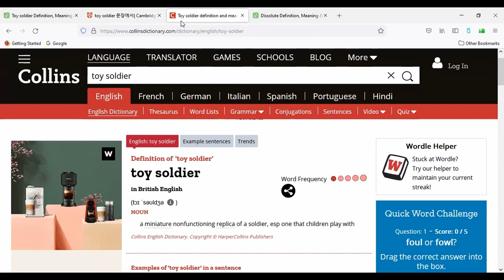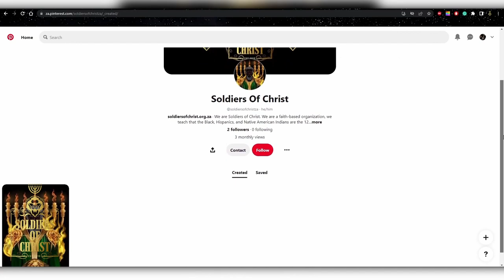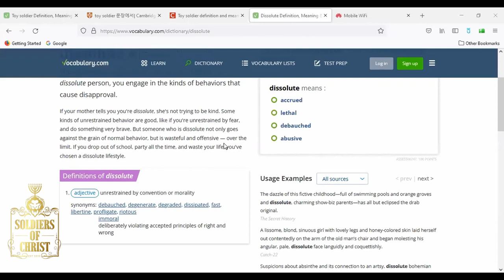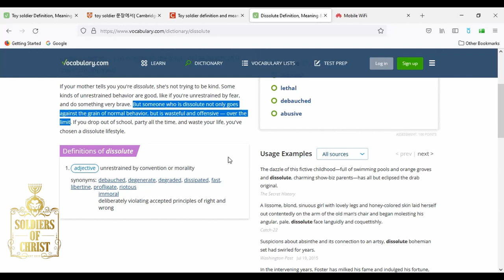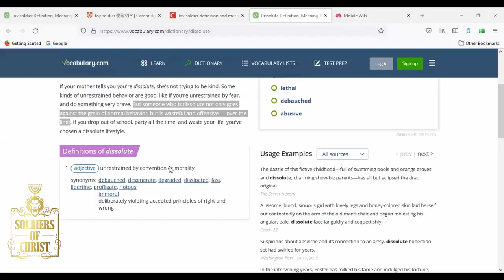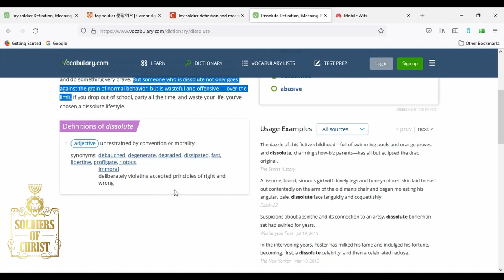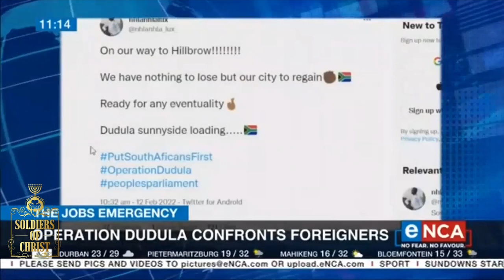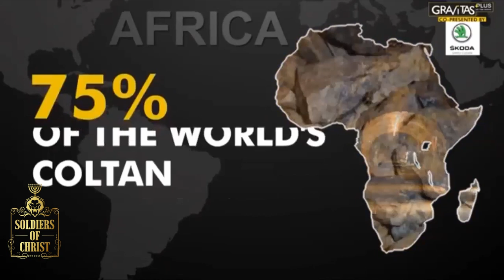SOC | NHLANHLA LUX: THE TOY SOLDIER